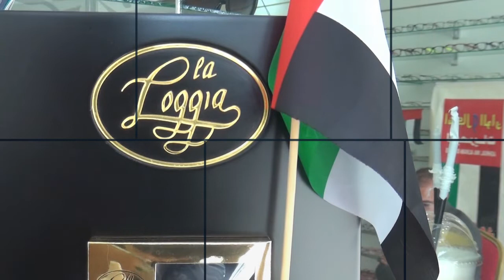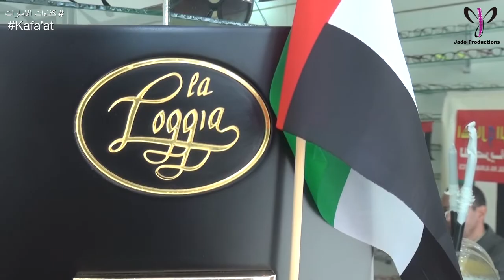اشكال والوان للبصريات